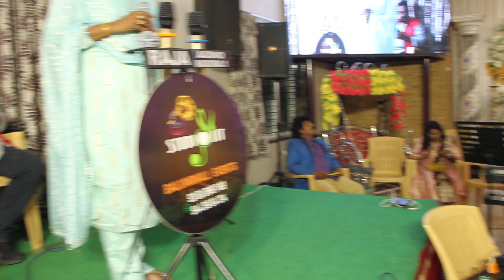Palani balu orchestra | studio jit recording theatre | பாலுவின் ஆல் பாடும் பறவை